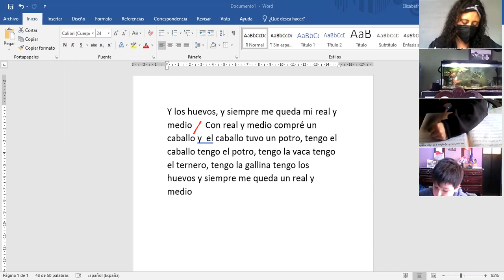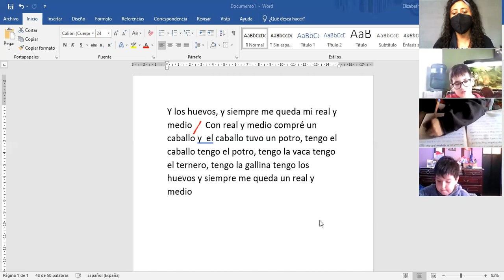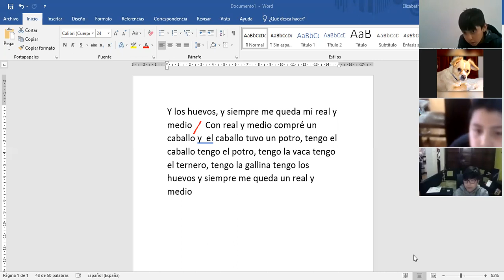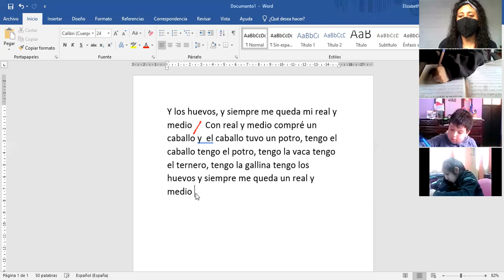5EGB A ESCRITURA LIZ 03MAR2022